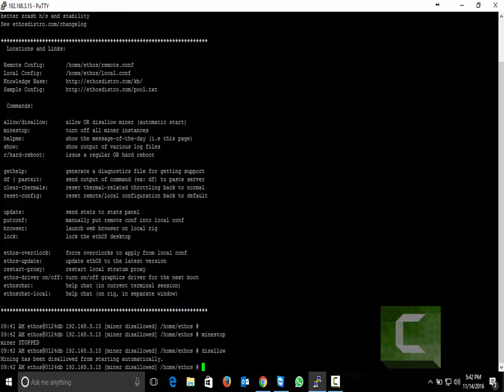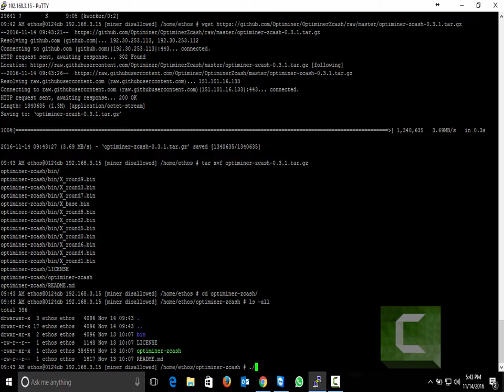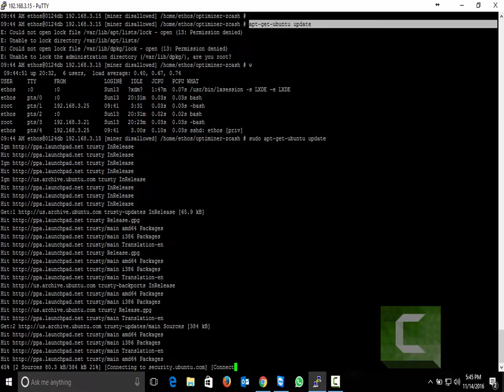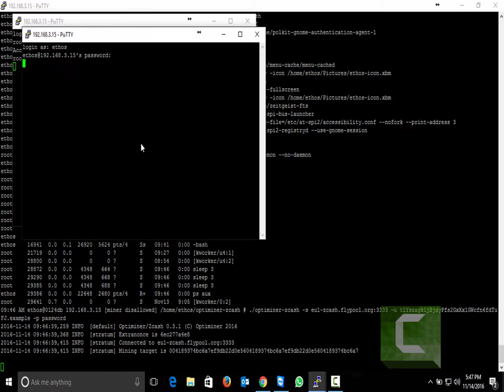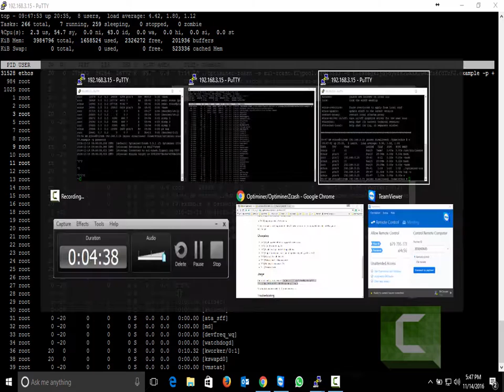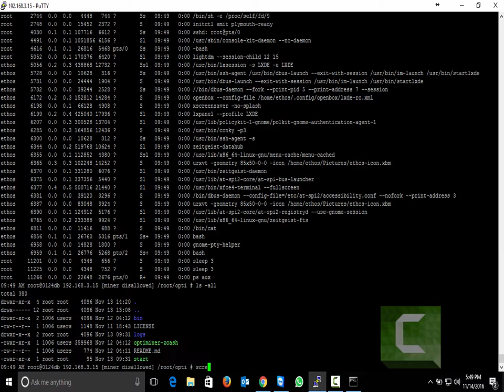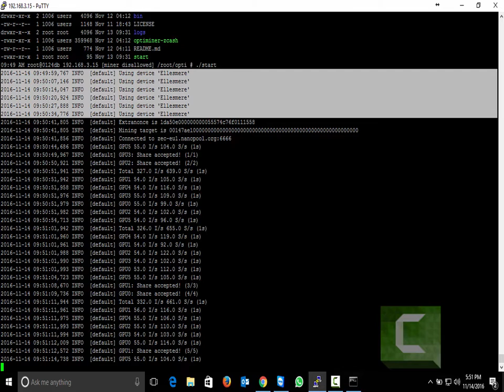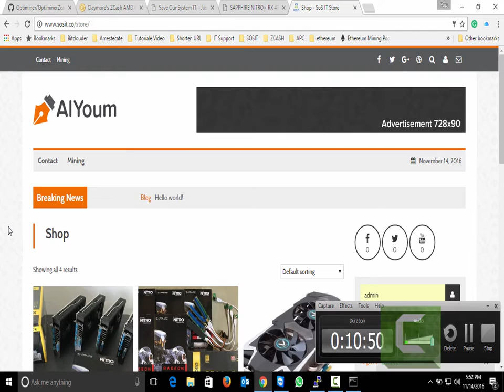Best miner to mine zcash on linux with optiminer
wget
tar xvf optiminer-zcash-0.3.0.tar.gz
cd optiminer-zcash
./optiminer-zcash -s zec-eu1.nanopool.org:6666 -u t1coXRCfBPguvERajd5PJEFBtuxdfDBUawP.btest -p x